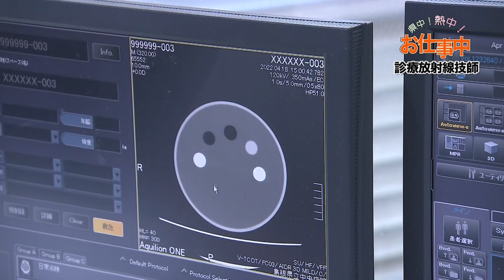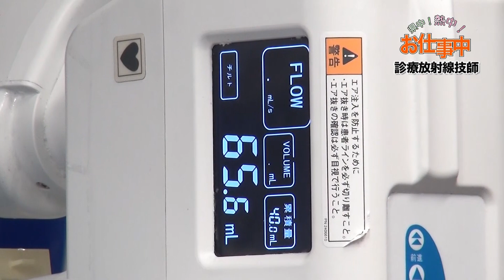診療放射線技師/県中!熱中!お仕事中/島根県立中央病院/えにし～扉の向こうに～ 2022年5月放送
島根県立中央病院を支える職業を紹介するコーナー「県中！熱中！お仕事中」
医師や歯科医師の指示の下、放射線を使った検査や治療を行う「診療放射線技師」。
ＣＴ、ＭＲＩ検査、放射線治療などのほか、ハイブリッド手術室でも診療放射線技師が活躍しています。
手術室でチームの１人として業務にあたる技師に密着しました。